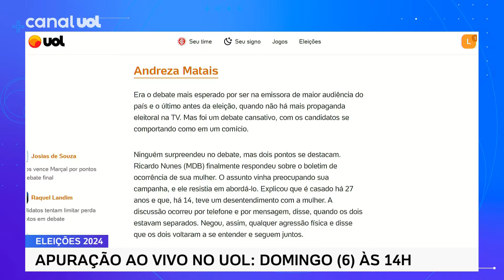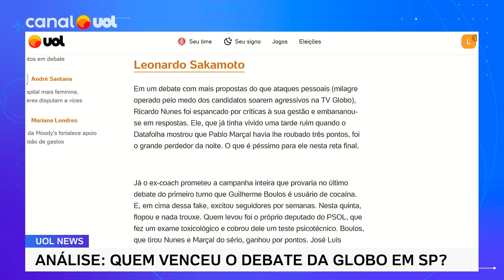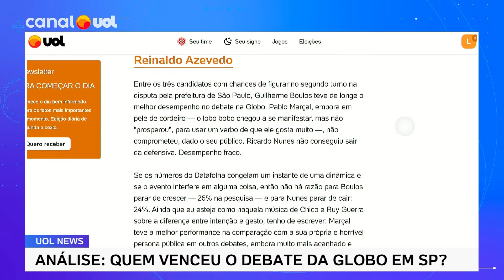Debate Globo: Boulos tirou Marçal do prumo e Nunes tomou vareio no debate da Globo, diz Tales Faria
O último debate entre candidatos à Prefeitura de São Paulo foi especialmente marcado pela troca de acusações entre Guilherme Boulos (PSOL) e Pablo Marçal (PRTB) e pela tentativa do prefeito Ricardo Nunes (MDB) de tentar defender sua gestão.